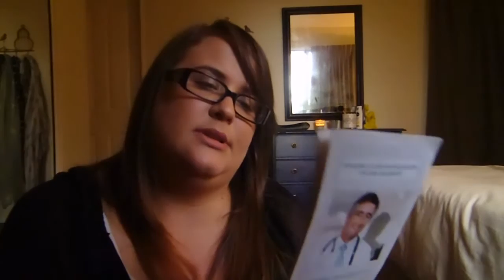What's in my bag?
This is my first YouTube video so be kind - tips on improvement will be great!